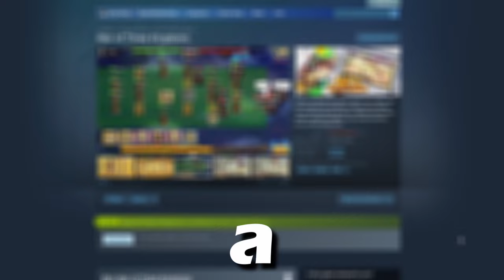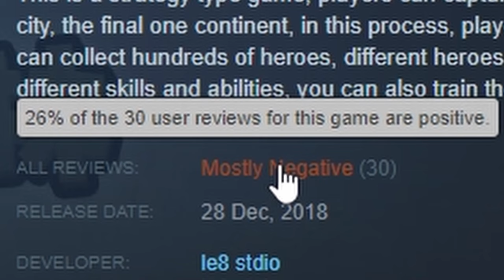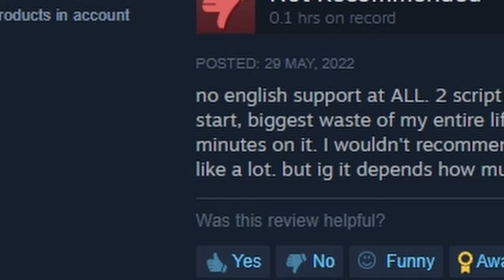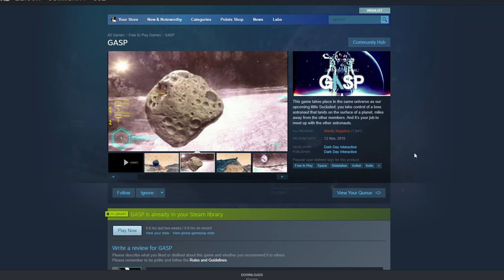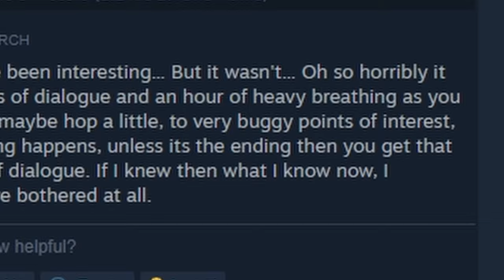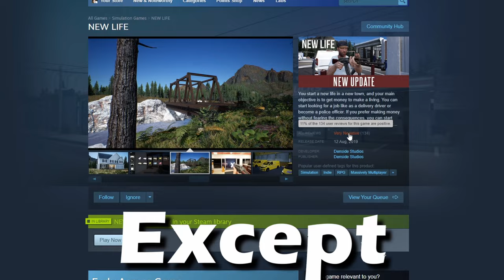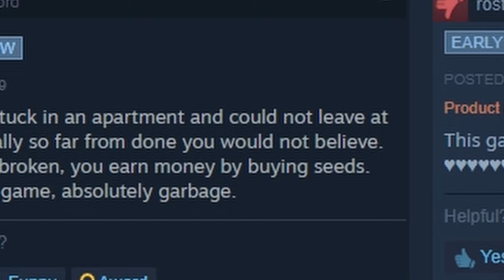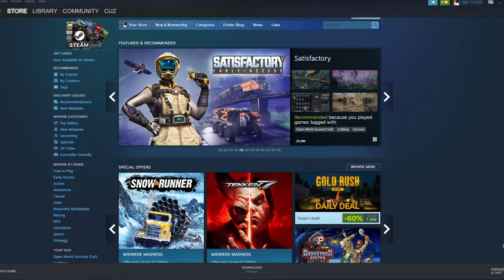This Steam Game is Just Disappointing...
Video games on steam is a big part of the gaming communities favorite. One of the biggest platforms for video games has debatable requirements for games to be uploaded. Some are bad in terms of game writing, story telling, graphics etc. But games like these... They're just disappointing for the platform steam.

So are these games bad? or are they BAD?

Timestamps
0:00 - Intro
0:48 - War of Three Kingdoms
03:43 - GASP
06:18 - NEW LIFE
09:37 - Outro

Key: steam - steamdownload - steamdown - steamunlocked - steam gaming

Music used in this video:
Thanks!